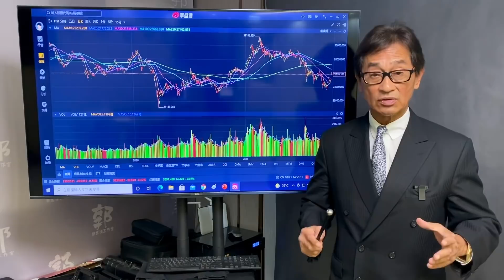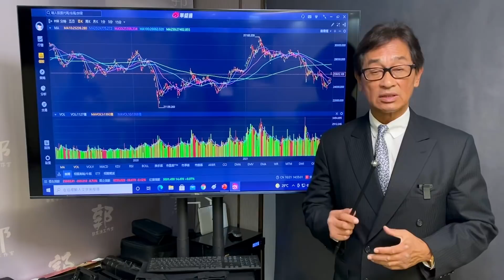【郭Sir 收市分析】2021-10-21 大市今日初呈單日轉向式回吐